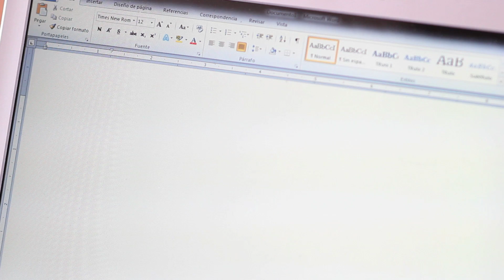Presentación de la obra FRAGARIA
Presentación de la obra "Fragaria" de la escritora venezolana Paola Maita.
Fragaria es una colección conformada por ocho cuentos que tienen como leitmotiv las fresas. En cada una de las historias, ellas se hacen presentes de diferentes formas: casuales, determinantes o apenas algún transeúnte en el fondo. Estas historias están divididas en tres grupos: Fresas amargas, Fresas de tenue olor y Fresas dulces.